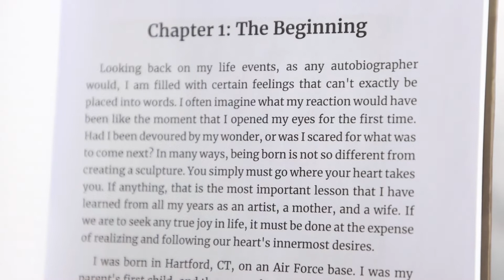A Sneak Preview: Reading A Paragraph From My Autobiography, My Hyperrealist Life And Legacy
My autobiography dives deep into the experiences I faced in my life. By telling my true-life stories, it highlights my struggles to survive the odds, through balance, perseverance, and independence, on my journey to fulfilling my true calling, as one of the most artists today. I give practical strategies that will teach the reader how to form new habits, and break bad ones, and master the tiny behaviors that lead to remarkable results. I hope to educate my readers and help them to overcome their difficulties and live a happy and satisfying life.

Whether by finding new work, achieving financial success, or contemplating failure, fear has a special place in our emotional life. Feeling anxious, uncertain, and overwhelmed? Our minds are designed to let fear in; without it, we’d never survive. But how do we keep suspicion away from restricting our ability to fulfil our goals? Conquering fear is about self-awareness and understanding our inner strengths, often in the face of overcoming odds. I tell my story of resilience and struggle with myself, and the outside world, to achieve the impossible, i.e., to be equal in the predominantly male art world. My book can serve as your guide to cultivating the personality traits needed for you to be successful.

My most valuable lessons came from my grandparents, whereas my parents were often emotionally and physically unavailable. My ability to overcome difficulties in career and personal life was predestined by the combination of planets at the time of my birth. What helped me to move forward was my belief in myself and my talent. From illustrating to creating sculpture, my book describes every detail of my journey filled with extraordinary experiences, hardships, and rejection until I became successful and recognized as and one of the founders of hyperrealism, and one of the best artists in the world.